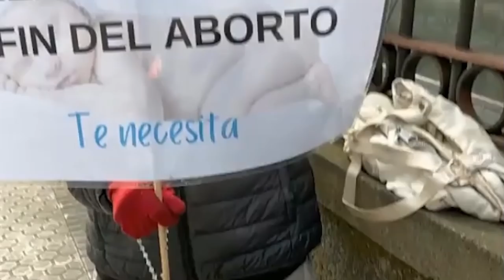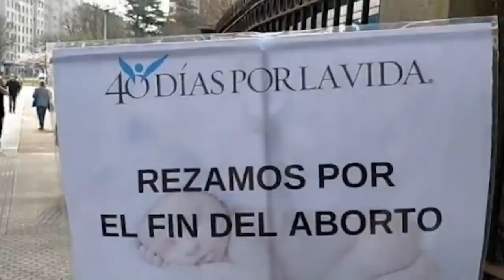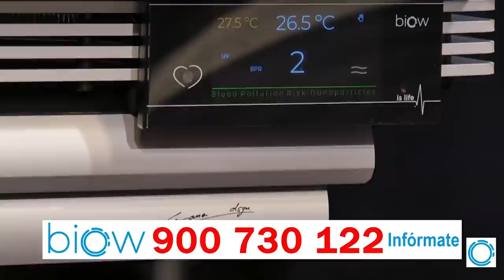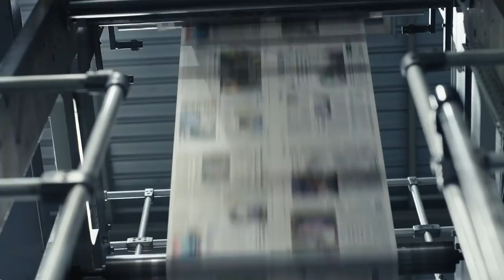Duelo entre Felipe VI y Sánchez: el PSOE despenaliza las injurias al Rey y cárcel para los provida